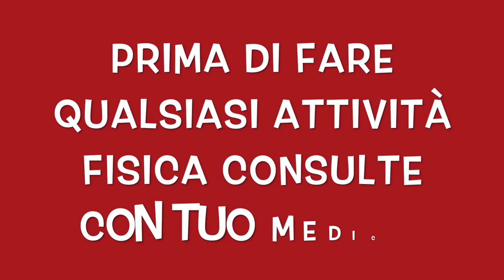ALLENAMENTO BICIPITI FORTI CON PESI ELASTICO.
Benvenuti nel mio canale persone carine, oggi un allenamento per le braccia con manubri e elastico

 circuito composto per 3 esercizi per braccia con elastico e pesi  per tonificare.
queste circuito efficace ti aiuta  a mettersi in forma in corto tempo con le braccia.

total body con pesetti.
bicipiti con elastico e manubri.

Intensità media del allenamento: lavoro 40 secondi con una  pausa 30 secondi di ricupero.

 queste  circuito lo puo ripetere  di 2 a 3 volte alle settimana, puo modificare le intensità e il tempo.